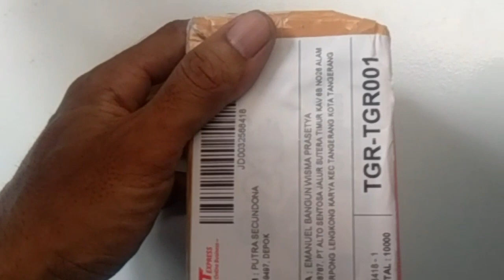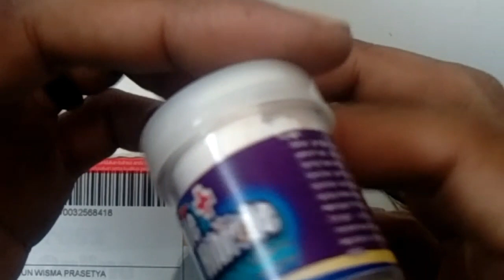Pemberian Vitamin Iguana